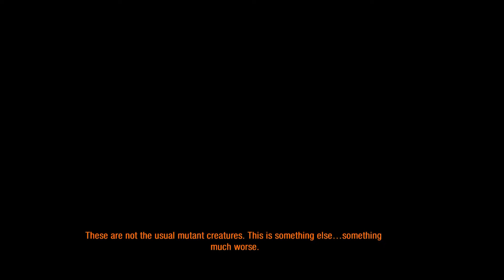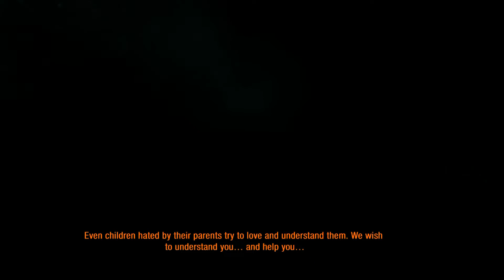METRO 2033 REDUX #11 AKHIRNYA SAMPE POLIS....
SETELAH MELALUI PERJALANAN YANG PANJANG DAN SUSAH...AKHIRNYA KITA SAMPE POLIS...